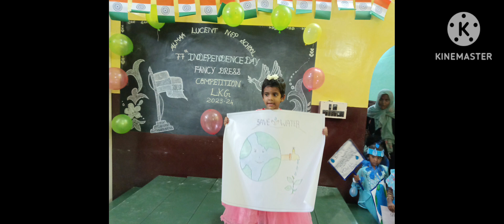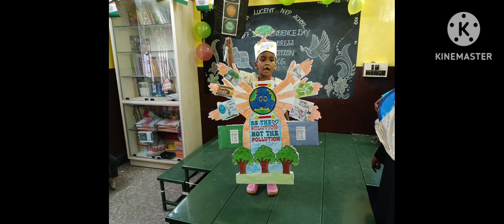Fancy Dress competition ( Independence Day Celebration )